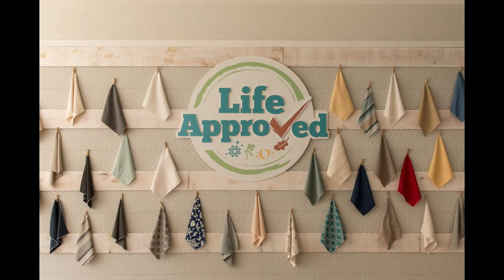How to change your FourSeasons 2-piece slipcover